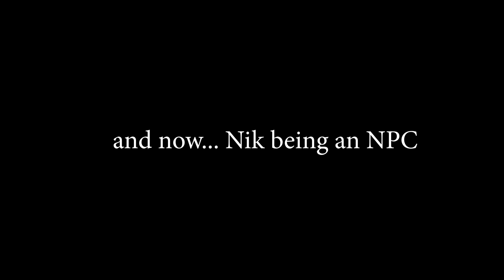Green Arrow: Home Invasion - BLOOPERS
The funnier outtakes we collected throughout the 15 hours of filming.